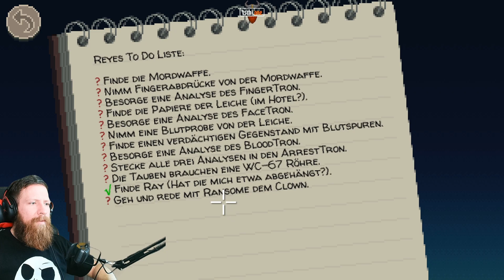THIMBLEWEED PARK 💻 #004: KLOPAPIER - ja wie rum denn nun?!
Game: Thimbleweed Park
Entwickler: Terrible Toybox
Publisher: Terrible Toybox
Genre: Abenteuer, Indie